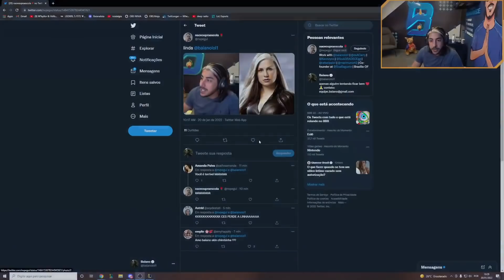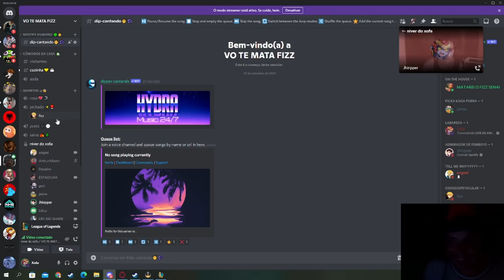JUKES CONTA HISTORIAS DA CLOUD9, KENNZY VS GHOST , BUERO TILTANDO COM JANNA - MMS LEAGUE OF LEGENDS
0:00 ENTRE NO DISCORD DO CANAL
0:14 baiano
0:32 kennzy
1:07 dududuelista
1:19 tockerslol
1:42 aboluttlol
1:59 yang
2:24 yoda
2:46 taylolxd
3:06 jukes
3:38 pijack11
3:49 pemirestate
4:10 xofaxd
4:44 maumau_rj
4:59 titanlol1
5:08 revolta
5:13 jukes
7:31 buerinho
8:25 da like ai vei
8:44 F CASA

Créditos da voz do Zed : Bruno Sigaki